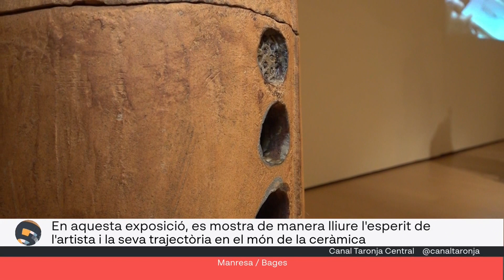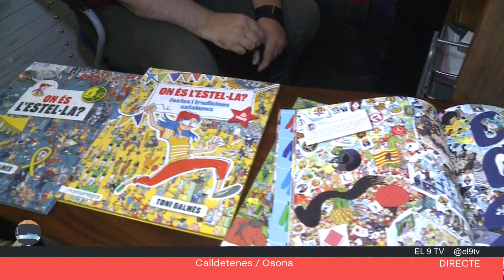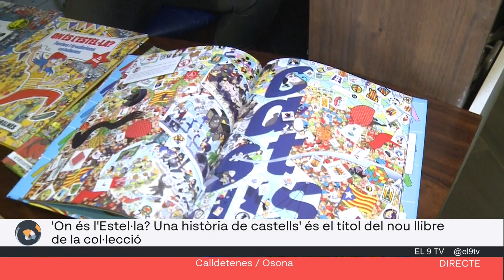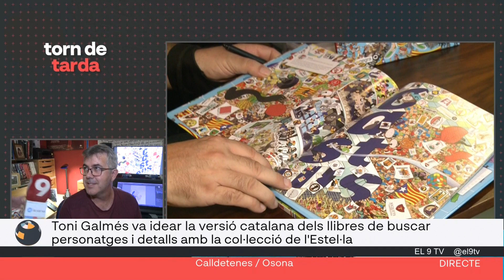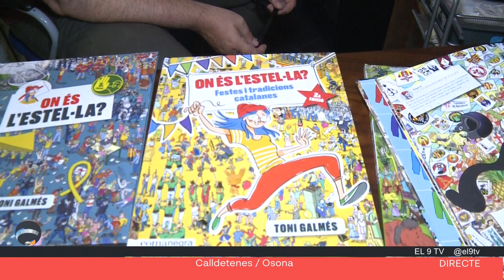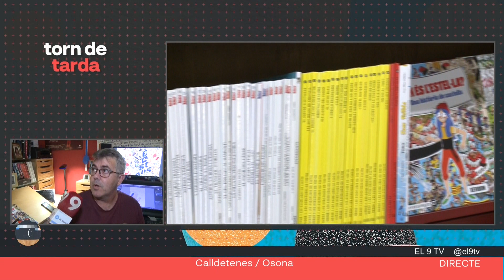Torn de Tarda. 16/10/2023